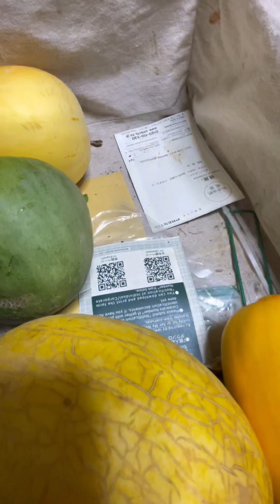Harvest for Todays Ulam Today